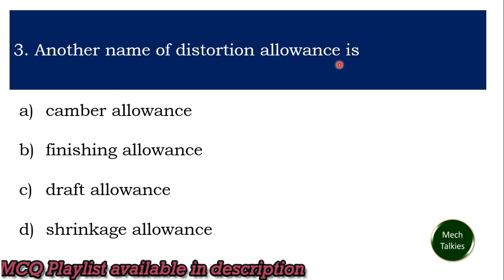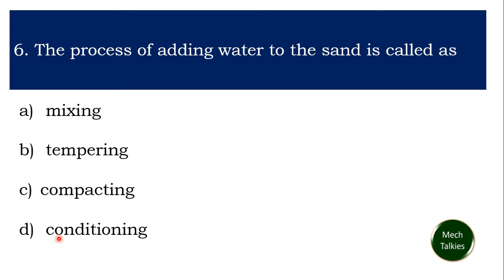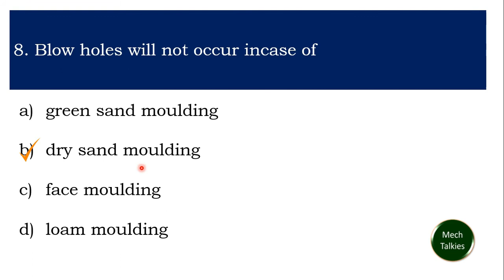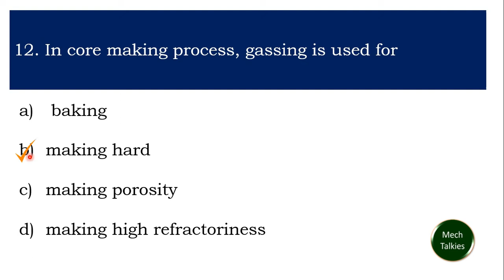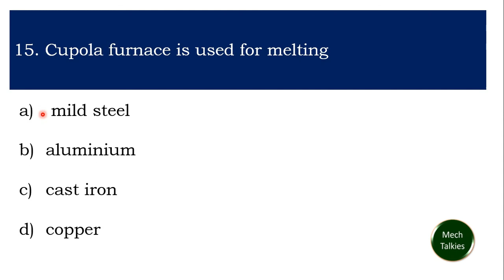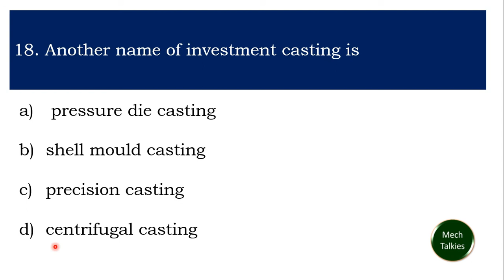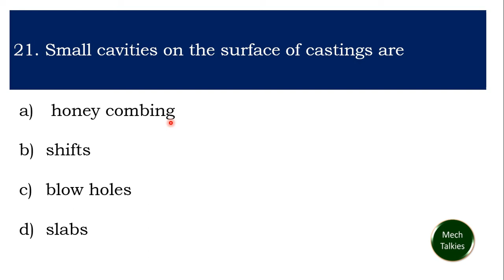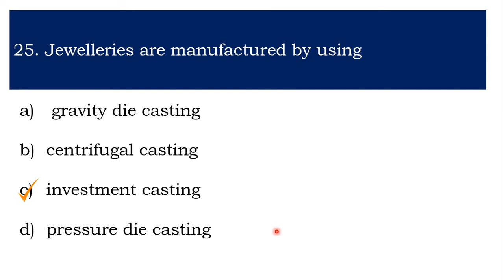Manufacturing technology most important mcq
Hi friends,  In this video i explained some multiple choice questions in manufacturing technology. These are most important for technical exams.